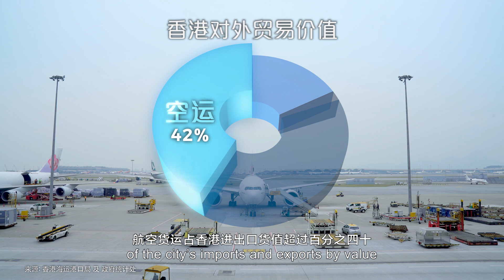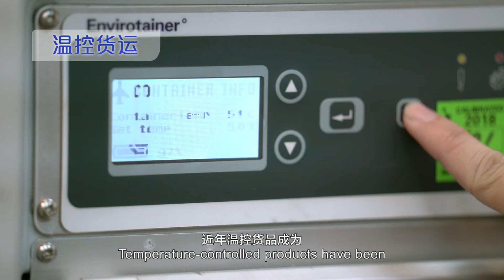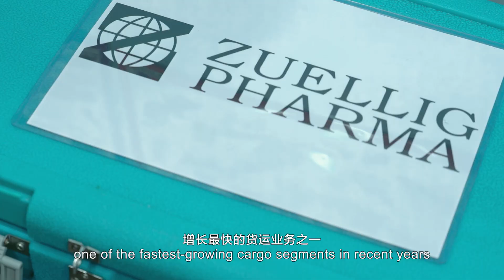香港國際機場 - 全球最繁忙貨運機場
香港國際機場自2010年起成為全球最繁忙貨運機場，更是全球首個年貨運量突破500萬公噸的機場。香港國際機場致力提供世界一流的航空貨運服務，高效運送貨物至全球每個角落。